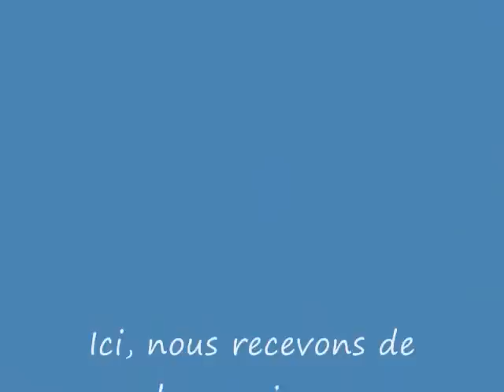Dog Boxer for Adoption Chien Luciane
Bonjour, je suis une belle femelle Boxer croisé.  Je cherche un nouveau foyer.  Je n'aime pas la compagnie des enfants.  Je suis ici car mon maître travaille à l'extérieur.  Je suis propre en cage.  Je vous laisse sur cette petite réflexion : "Est-il nécessaire de toujours se souvenir des services que l'on a reçus avant d'offrir les siens."

inu, gato, gata, pero, perro, kawaii, neko, nya, koneko, nyu, koinu, meow, miaou, mew,nyaou,wouf,bark,affectionate